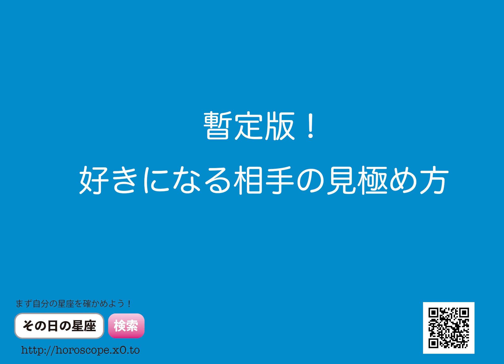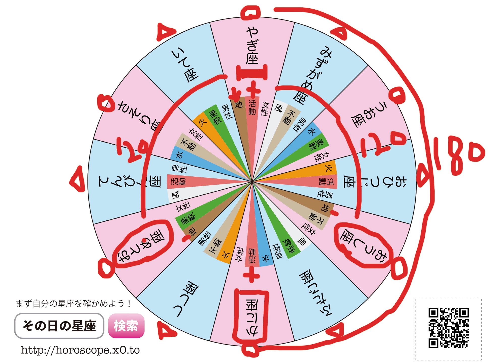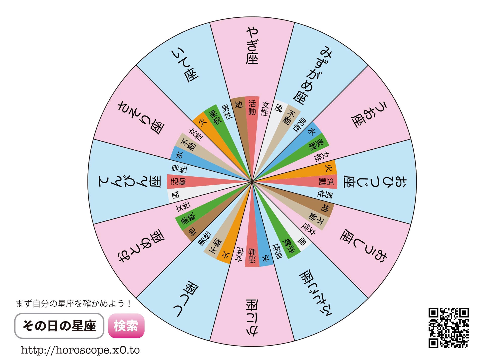好きになる相手の見極め方 。TENNさん、上原多香子さん、阿部力さんの関係は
Aさんも好き、でもBさんも好き。どうやって本当に好きになるべき相手を決めればようのでしょうか？そんな疑問にお答えいたします。